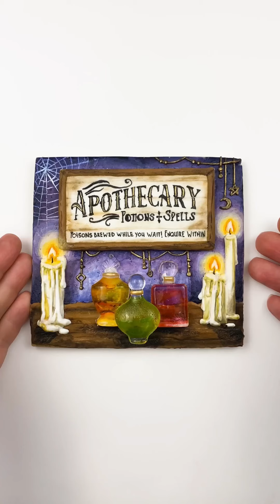Spooky Potions Shop Sugar Cookie Art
Creating an edible art piece using isomalt, royal icing, gel colours and powdered edible colour